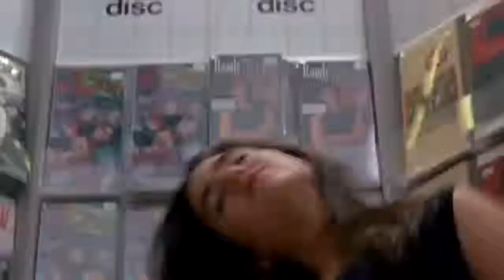A Flock of Seagulls Space Age Love Song